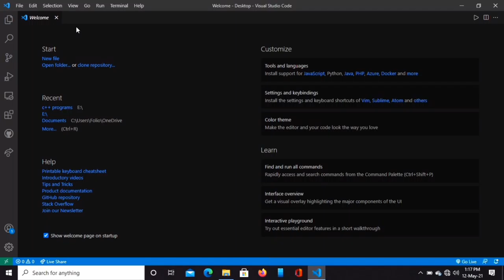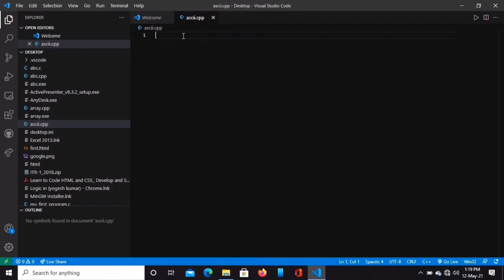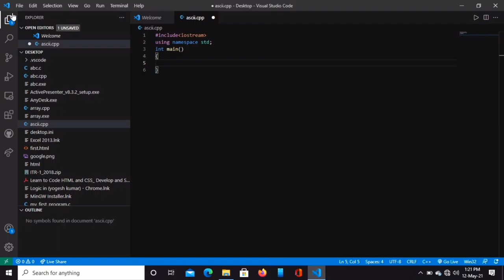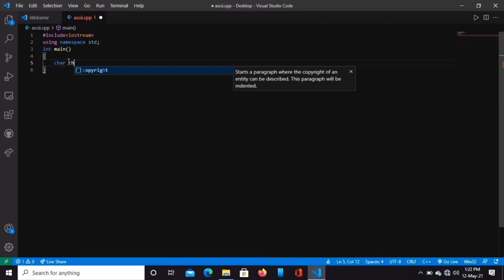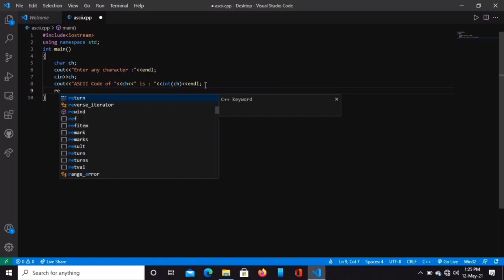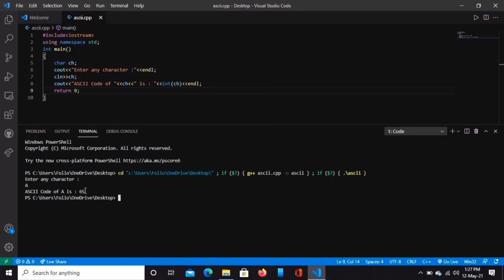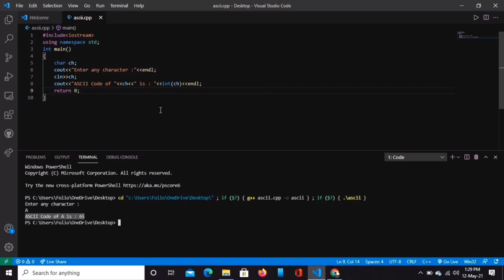C++ program to find ASCII value || coding concept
Hello Friends

In this video we will learn how to create header file in c

Agar aap iss channel pe new hai to please_subscrib Kar le aur bell icon 🔔 ko press kar le

coding decoding reasoning
tricks
coding for beginners
coding
coding babul ba
coding class
coding ninjas
programming for beginners
programming knowledge
programming hero
programming in c
programming language
programming language in hindi
programming memes
programming music
programming motivation
programming with vishal
C++ tutorial for beginners
C++ tutorial
C++ code with harry
C++ tutorial for beginners in
hindi
C++ projects
c++ course
C++ apni kaksha
C++ game
c++ visual studio code

 🌟 YouTube_link🌟  :-